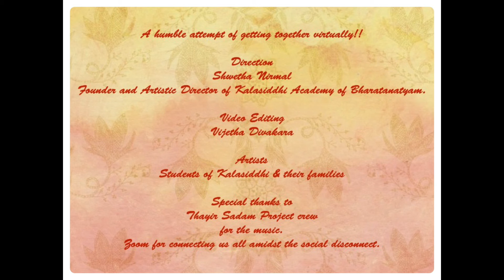Loka Samastha Sukhino Bhavantu!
A humble attempt to connect virtually during the social disconnect...
Connecting Hearts through Arts!
By Kalasiddhi